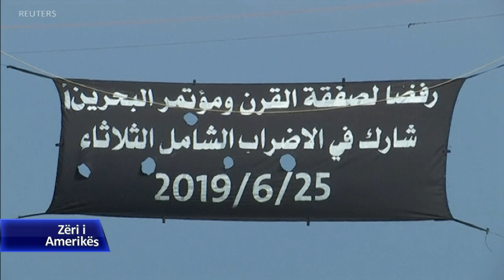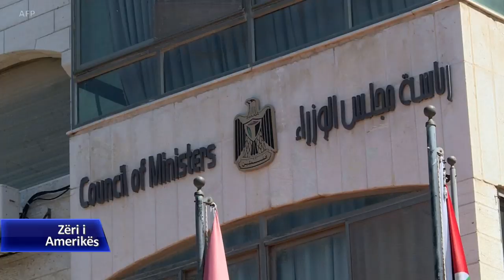Konferenca e Shteteve të Bashkuara për Lindjen e Mesme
Palestinezët dhe mbështetësit e tyre kanë protestuar kundër konferencës dyditore në Bahrein, ku Shtetet e Bashkuara prezantuan planin e tyre për paqe në Lindje të Mesme. Presidenti amerikan, Donald Trump, e ka quajtur planin e krijuar nga dhëndrri i tij, si marrëveshja e shekullit për palestinezët. Nuk është ende e qartë nëse plani ekonomik ka mundësi që të zbatohet pa një zgjidhje politike më parë. Palestinezët e kanë bojkotuar Uashingtonin që kur Presidenti Trump njohu Jerusalemin si kryeqytet të Izraelit në vitin 2017.